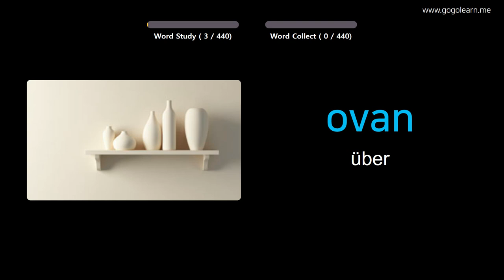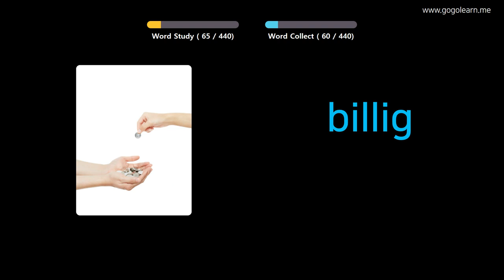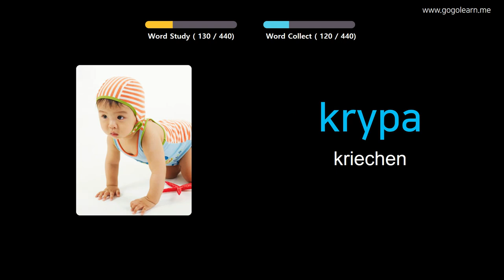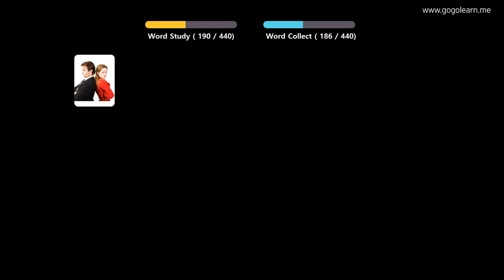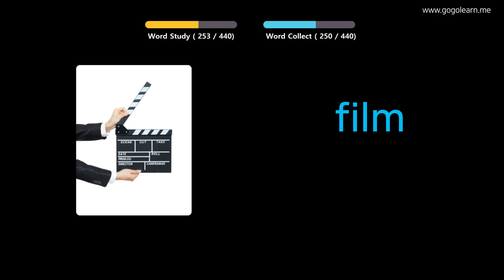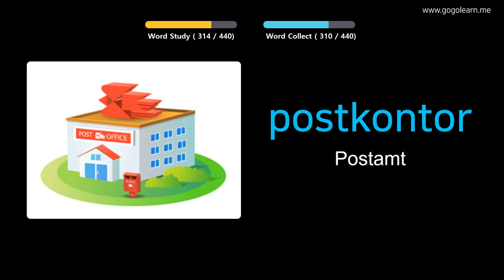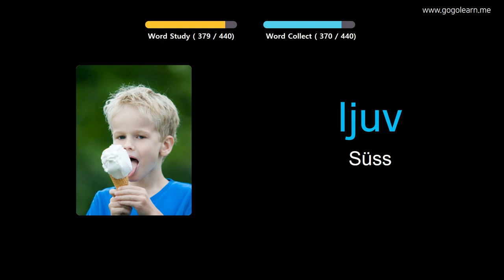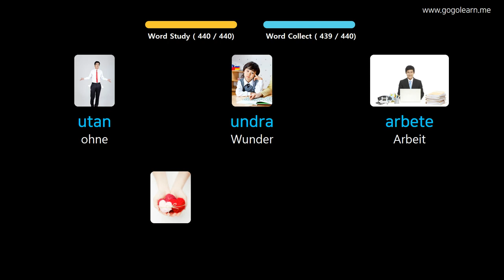Schwedisch Lernen Durch Bilder |Schwedisch Wortschatz Grundschule | Golearn